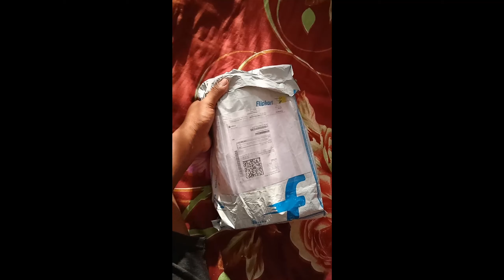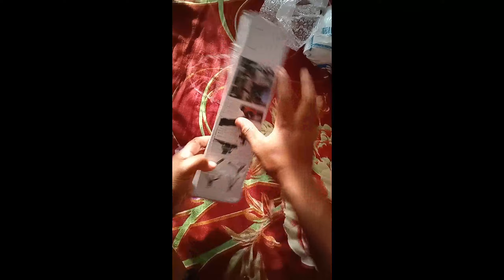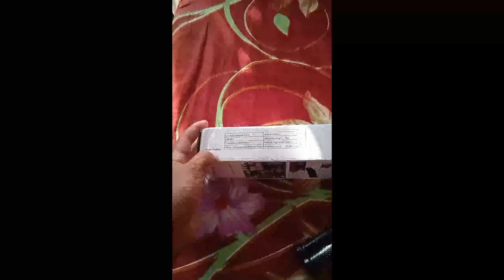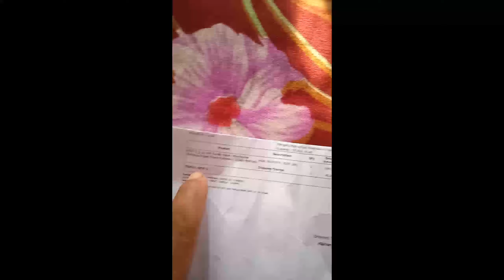Unboxing Gorilla flexible tripod||ML VLOG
31/102020
Hello guys today I'm gonna unboxing Gorilla flexible tripod, which I was ordered from Flipkart, so if you like this video🎥 do like share and Subscribe, and to get the notifications press the bell 🔔 icon,
George Marak.